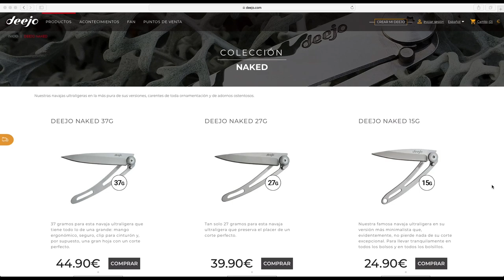DEEJO NAKED - HAS VISTO ALGUNA VEZ UNA NAVAJA TATUADA?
➜ Deejo Naked - Tattoo knives - Knife tattoo
➜ Navajas francesas Deejo - Tatuaje en navaja de bolsillo